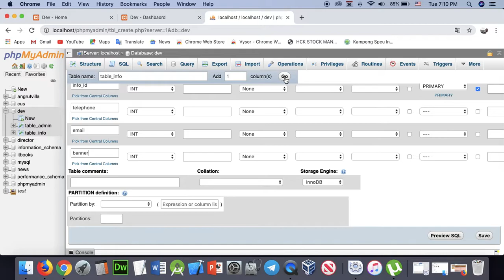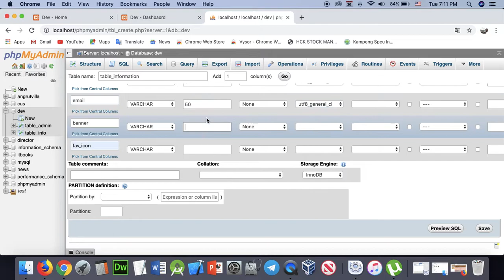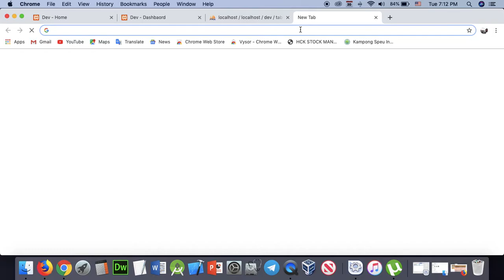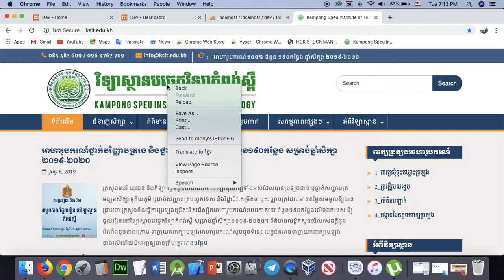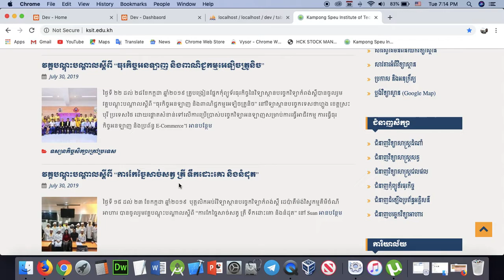Part 127 - Dev 27